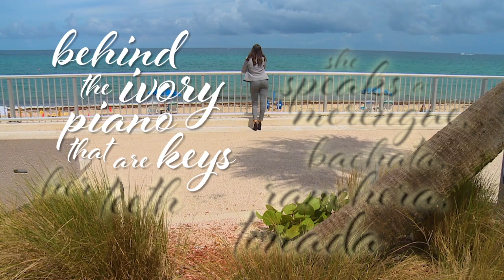Dreyfoos Student Named National Poet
Dreyfoos School of the Arts Senior Isabella Ramirez was chosen from among thousands of other students to serve for a year as a National Student Poet.  Isabella is grateful for the opportunity and says, “If it weren’t for my teachers at Dreyfoos, I wouldn’t be where I am right now."